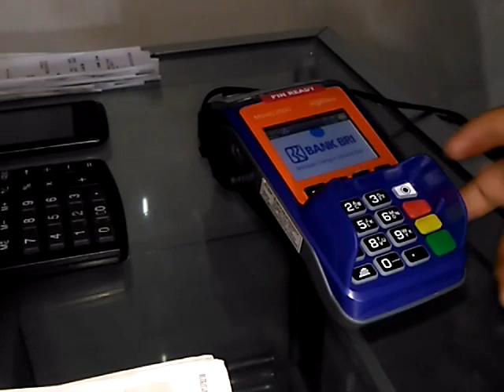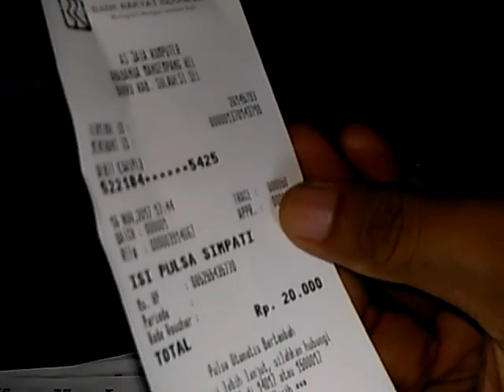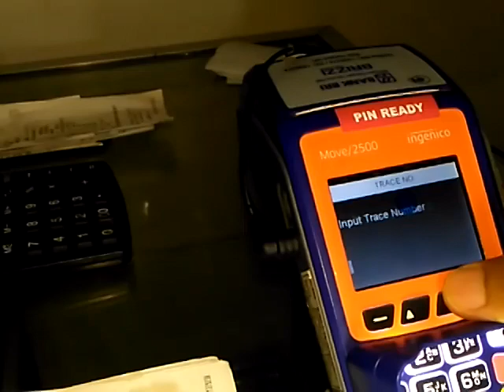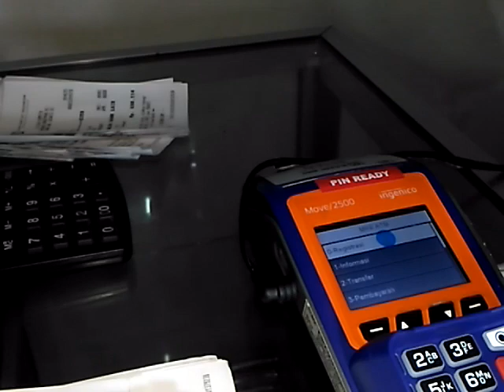CARA CETAK ULANG STRUK BRI LINK BERDASARKAN TRANCE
KALI INI DIBERIKAN VIDEO TUTORIAL CARA CETAK ULANG STRUK BRI LINK BERDASARKAN NOMOR TRANSAKSINYA HAL INI BERGUNA APABILA ADA PELANGGAN/NASABAH ANDA YANG MUNGKIN BUTUH STRUK MISALKAN SAJA TRANSAKSI TRANSFER UANG TENTUNYA JIKA STRUK HILANG MAKA TIDAK MEMILIKI BUKTI FISIK, ANDA MASIH BISA MENCETAKNYA NAMUN ANDA SEBAIKNYA JUGA MENYIMPAN ARSIP STRUK ATAUPUN MENCATAT NOMOR TRANCE/ TRANSAKSI  KARENA DISITULAH KUNCINYA MESKIPUN TRANSAKSI TERSEBUT SUDAH BERHARI HARI YANG LALU, IKUTI CARA MENCETAK ULANG STRUK SECARA ACAK SEKALIPUN DALAM VIDEO INI. JIKA ADA PERTANYAAN SILAHKAN KOMENTAR AKAN DIBALAS KALAU ADA KESEMPATAN.